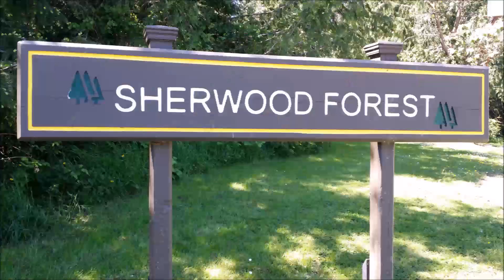#29- Hartland Park and Mount Work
Join me, "that  Cheap Bastard Traveller" in this video where we take a bike ride at Mount Work, and check out the Saanich area of Vancouver Island.

Hi,,, My name is Chuck,,,
Currently living on the road in my little Dodge Mini Van, one of 2 of my Vans, exploring North America.
Thanks much for watching  this grand adventure
Catch me on Instagram...